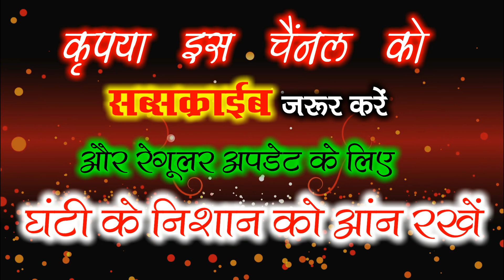Kaise Maya La Batavav Vo | गंगा दास मानिकपुरी | Chhattisgarhi Audio Song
Ganga Das Manikpuri | दूरदर्शन और आकाशवाणी जैसा सदाबहार छत्तीसगढ़ी गीत

Albam -गंगादास_मानिकपुरी_छत्तीसगढ़ी_गीत
Song - कैसे माया ल बतावव वो
Singer गायक - गंगा दास मानिकपुरी
           गायिका -
Lyrics गीतकार - GangaDas Manikpuri
Musics - Suresh Sahu
Recording -
Graphics - Sameem Graphics Lohara
You Tubers - Awadh Ram Sahu
Lable
Language - Chhattisgarhi Folk
Contant - Original
Genre - Regional

Cgsongs CHHATTISGARHI SONGS new cg songs 36garhigit CHHATTISGARHIgeet latestcgsongs CGSONG cgoldsong cgvideosong newcgmp3song cgcomedy cgnatak chhattisgarhisongsnew2019 chhattisgarhicomedysongs cgvideo new cg songs chhattisgarhi songs collection chhattisgarhi songs chhattisgarhi songs new chhattisgarhi songs for dance chhattisgarhi songs dj mix 36 garhi song cg dj remix songs dj remix cg songs all cg songs mp3 and videos Cgsongs chhattisgarhi comedy cg video songs Chhattisgarhi songs cg remix songs chhattisgarhi songs dj cg mp3 songs chhattisgarhi songs video latest cg songs